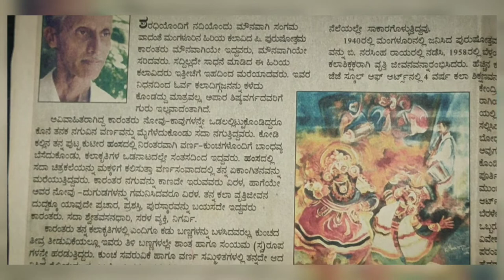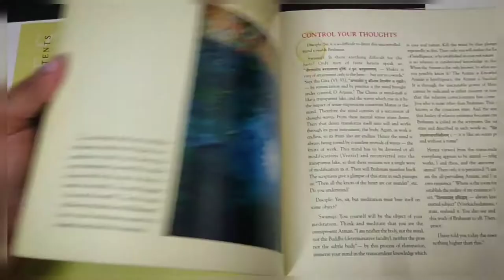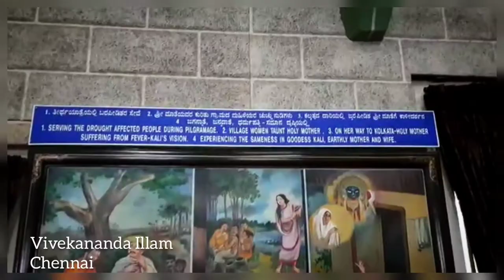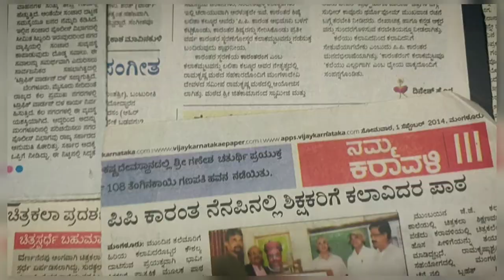Late. Shri P. Purushottham Karanth - "Varna Nenapu"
Ramakrishna Mission Mangalore in association with P P Karanth Abhimani Balaga presents:
in memory of Late Shri P Purushottham Karanth, a renowned artist from Mangalore who was known for his simplicity and adding a philosophical touch to his paintings through colours, deep thoughts and stories.

Video by: Ms Neha Boloor (Student of Late. Shri P. Purushottham Karanth)